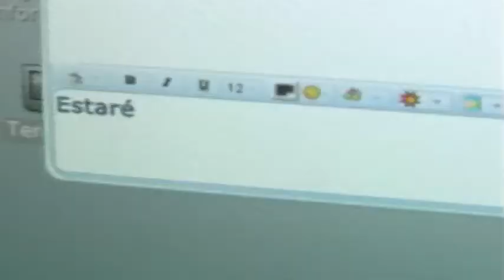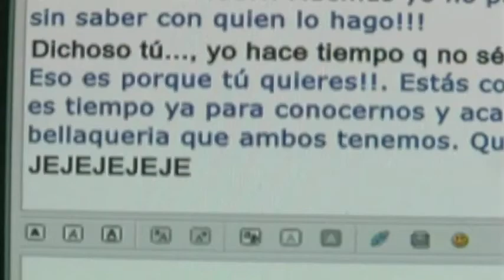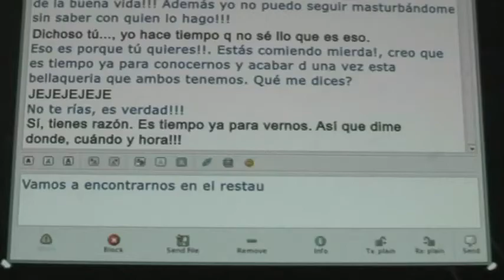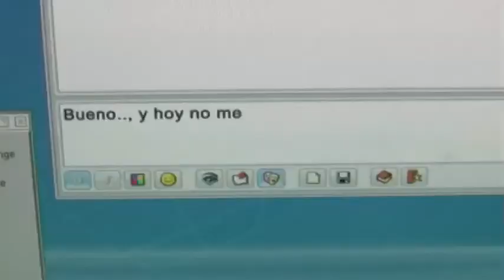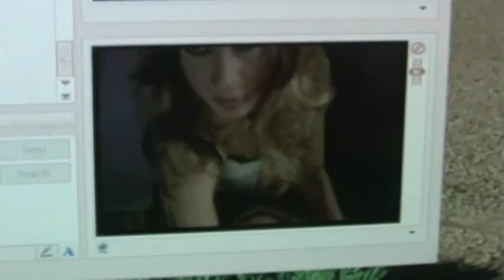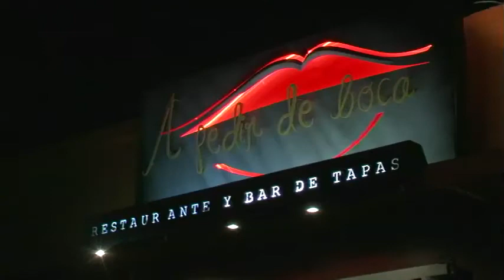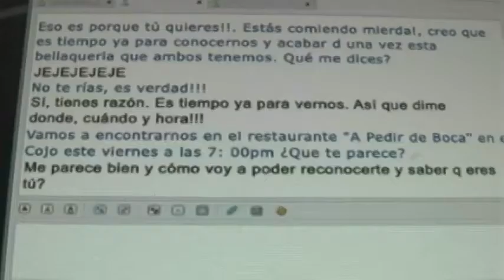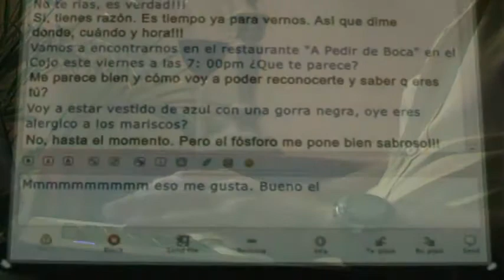Pasión Cibernética parte 2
Director: Raúl García y Noland Otero

Lo que muchos conocen pero nadie habla...

Este cortometraje presenta cinco historias vinculadas a la nueva modalidad de conocer personas y aún más, buscar amores. Estas historias van presentando los conflictos que este tipo de relación puede presentar muchas veces llevándonos a lo inesperado, a lo real. Cada historia es presentada con crudeza, con el lenguaje que este tipo de experiencia representa pero a la vez señala aquellos que tal vez muchos conocen pero casi nadie habla. Por lo mordaz o sórdido que es, o tal vez por lo que pueda representar.

"Pasión Cibernética" escrita por Noland Otero, cuenta con un elenco de primer orden : Pedro Telemaco, Kisha Burgos, Tita Guerrero, José Eugenio Hernández, José Caro,Ulises Rodríguez, Madeline Rivera, Cristina Sesto, Carlos Vega, Anthony Quintana, Edgar Cuevas, y Jaime Bello.

La dirección del cortometraje es de Noland Otero y Raúl García. La dirección fotográfica estuvo a cargo de Héctor  Santos Guia, efectos visuales & Artista CGI- Ariel Ferrer, con música original de Neil C. Bastin.